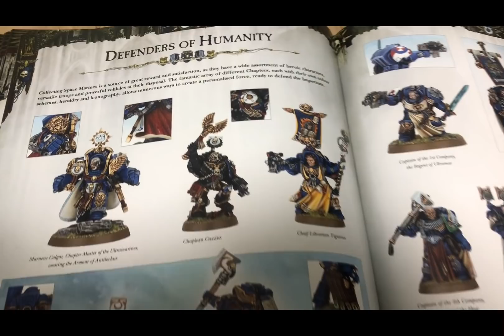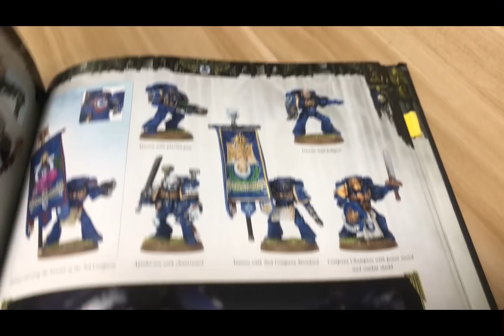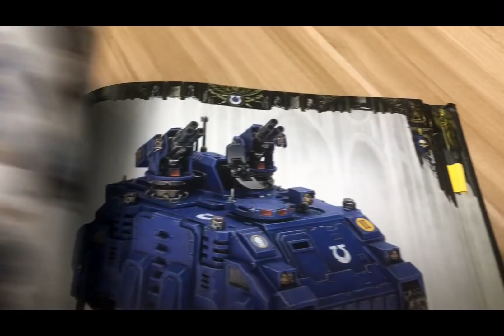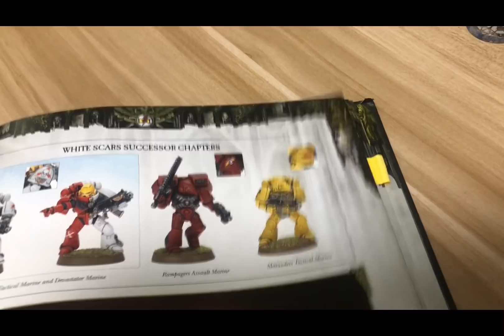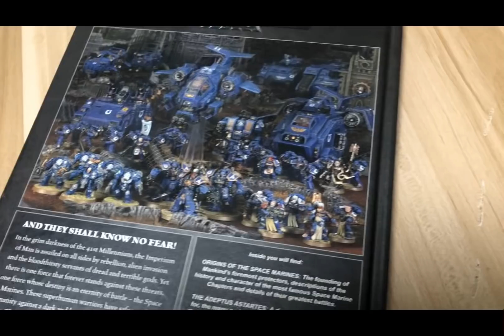第二節： 龐貝澳訪臺；普京對烏克蘭實行焦土戰 《國際大棋局》 2022-03-02 台長 梁錦祥 & 司徒文進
第一節：輝瑞疫苗文件解密；快速測試包有如周星馳蠱惑的槍《國際大棋局》 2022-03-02  台長 梁錦祥 &  司徒文進

第三節：另一加拿大聽眾親述貨櫃車司機抗議及疫情感受《國際大棋局》 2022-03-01 台長 梁錦祥 &  司徒文進

第二節：瑞士放棄中立國地位 全球金融秩序Great Reset《國際大棋局》 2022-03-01 台長 梁錦祥 &  司徒文進

第一節：俄佬未打到嚟 香港已進入戰時狀態《國際大棋局》 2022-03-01 台長 梁錦祥 &  司徒文進

第二節：戰況失利 普京核武恐嚇自掘墳墓

第一節：封城禁足傳言甚囂塵上 市民冷靜面對做足準備《國際大棋局》 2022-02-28 台長 梁錦祥 &  司徒文進

*特備節目* 擊殺車臣將軍的烏克蘭Alpha特種部隊大揭秘 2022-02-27  CRW Edwin  &  司徒文進

第一節：醫院淪陷 前線醫護人員苦不堪言《國際大棋局》 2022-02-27  台長 梁錦祥 &  司徒文進

第三節：加拿大聽眾EV小姐全面剖析貨櫃車司機抗議事件及加拿大警方執法問題《國際大棋局》 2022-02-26 台長 梁錦祥 &  司徒文進

第二節：車淑梅亂噏烏克蘭問題成為過街老鼠《國際大棋局》 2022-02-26 台長 梁錦祥 &  司徒文進

第一節：基輔二月圍城保衞戰；基輔幽靈傳説《國際大棋局》 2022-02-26 台長 梁錦祥 &  司徒文進

*特備報導*  德國、意大利終於肯考慮將俄踢出SWIFT結算系統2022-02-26台長 梁錦祥 &  司徒文進

第二節：烏克蘭人頓成歐洲孤兒 經濟制裁普京乏阻嚇力《國際大棋局》 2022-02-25 台長 梁錦祥 &  司徒文進

第一節：Nuclear Blackmail : 俄軍佔領切爾諾貝爾核電廠遺址的戰略原因《國際大棋局》 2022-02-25 台長 梁錦祥 &  司徒文進

*特備報導* 俄軍長驅直進基輔 西方坐視平民被殺可恥 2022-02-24深夜 台長 梁錦祥 &  司徒文進

第二節：身土不二 保衛家園 本台向烏克蘭人民致敬！《國際大棋局》 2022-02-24 台長 梁錦祥 &  司徒文進

第一節：引入大陸醫生 香港市民恐慌《國際大棋局》 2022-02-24 台長 梁錦祥 &  司徒文進

第三節: 加拿大聽眾親述疫情及貨櫃車司機抗議感受《國際大棋局》 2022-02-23  台長 梁錦祥 &  司徒文進

第二節: 龐貝澳三月初訪台 台海局勢更添變數《國際大棋局》 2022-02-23  台長 梁錦祥 &  司徒文進

第一節: 劏房波死都唔肯派現金 搞死香港經濟《國際大棋局》 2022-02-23  台長 梁錦祥 &  司徒文進

第三節: 飲食業老闆親述刻苦經營情況！

第二節：在俄烏危機時重温山本五十六名句：「常在戰場」《國際大棋局》 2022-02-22 .  台長 梁錦祥 &  司徒文進

第一節：金融機構外籍高層相繼逃出香港《國際大棋局》  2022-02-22 .   台長  梁錦祥 &  司徒文進

第二節: 瑞士信貸銀行大量秘密文件外泄；英女皇係蜥蜴人《國際大棋局》 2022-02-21 .  台長 梁錦祥 &  司徒文進

第一節: 請體諒前線醫護人員 不要再污蔑他們《國際大棋局》 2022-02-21 .  台長 梁錦祥 &  司徒文進

第三節： 兩位確診聽眾講述親身感受《國際大棋局》 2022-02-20.  台長 梁錦祥 & 司徒文進

第一節：香港進入「戰時狀態」
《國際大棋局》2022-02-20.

第二節: The Great Reset: 渥太華清場；俄烏衝突最新發展《國際大棋局》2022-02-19. 台長 梁錦祥 &  司徒文進

第二節：答聽衆問題；烏克蘭應主動出擊，決一死戰。《國際大棋局》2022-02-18. 台長 梁錦祥 &  司徒文進

第一節:醫療系統爆發空前危機
解決方法政府不能再拖
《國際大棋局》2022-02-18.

請大家加入
司徒文進頻道群組